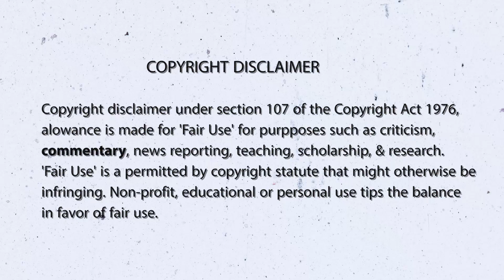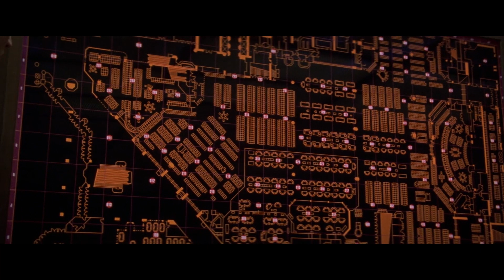Snake Eyes (1998) is Amazing! | Film Discussion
This episode, host & filmmaker Jared Bratt (Streamer | 2019) is joined again by filmmaker, critic & interviewer, Carl Diamond, from the 'Hey! You Made Your Movie Show'. They're also joined by filmmaker, reviewer, Robert Mitchell, discussing  the masterful filmmaking in Brian De Palma's overlooked gem 'Snake Eyes' (1998). SPOILERS!!

Video edited by Jared Bratt

The Hey! You Made Your Movie Show